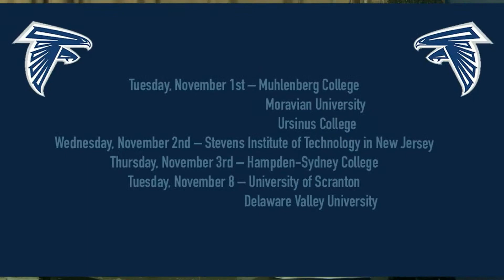Katie Rodriguez-Highlight Reel